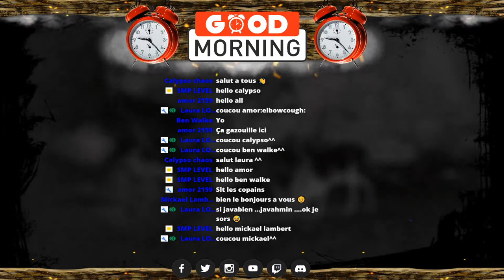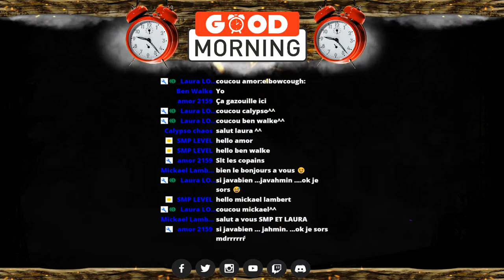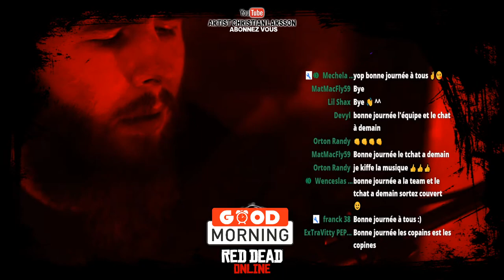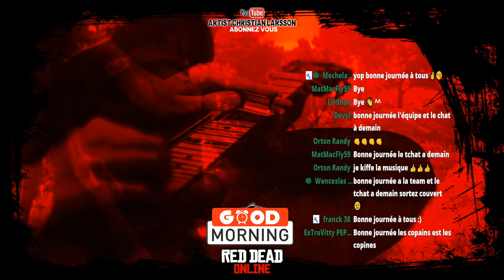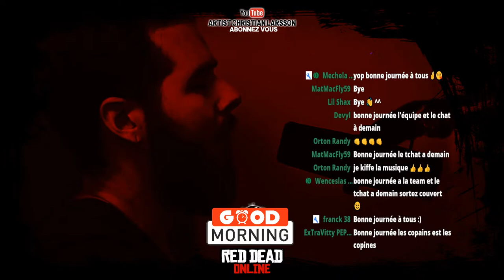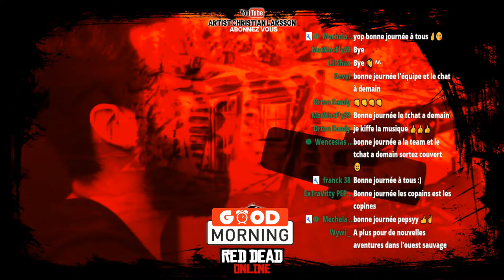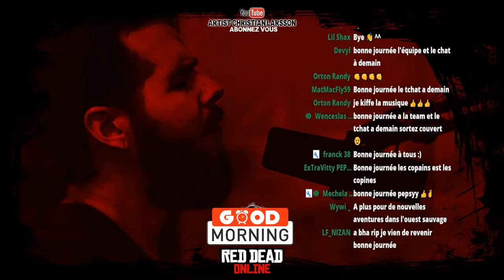🔴 RED DEAD ONLINE - GOOD MORNING NATURALISTE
Les copains , les copines
petit coup de pouce pour les défis du jours

GOOD MORNING les copains et les copines , aujourd'hui petit stream live tranquille sur le mode on-line du célèbre jeu red dead redemption 2 de chez rockstar games.
Sur cette vidéo nous allons faire un maximum de défis du jour ainsi que des défis de rôle , dans une ambiance chill , café croissant et autres
Je vous souhaites un très bon visionnage à tous , n'hésitais pas à nous laisser un petit commentaire et un de tes plus gros pouce bleu si cela t'as aidé
c'est la plus belle des récompense .

 ▬▬▬▬▬▬ 📌 LIENS 📌 ▬▬▬▬▬▬